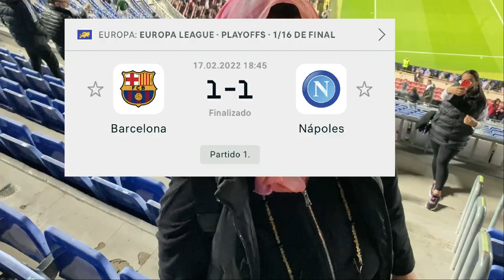VLOG CAMP NOU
Official Channel of Hanan Rudani